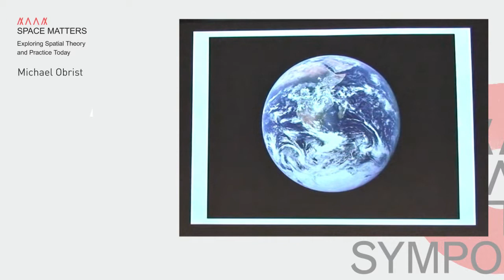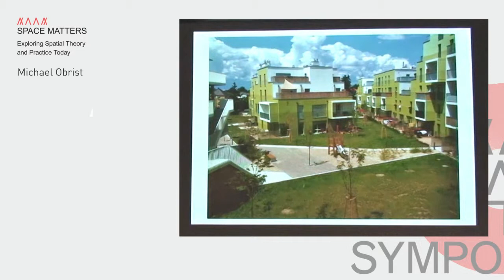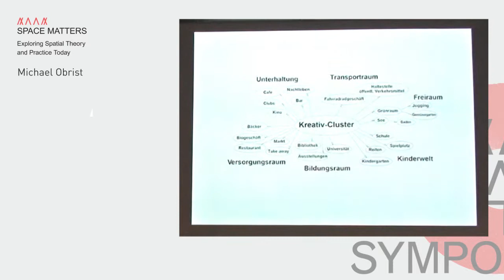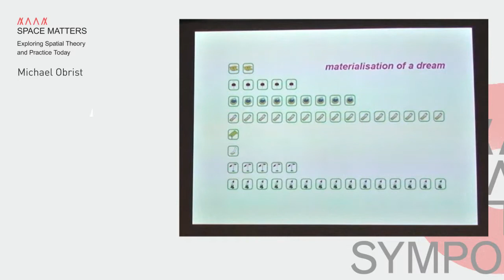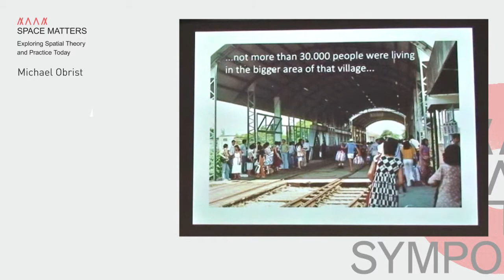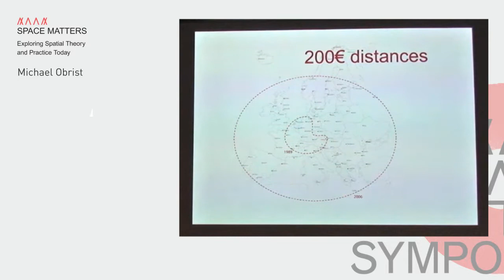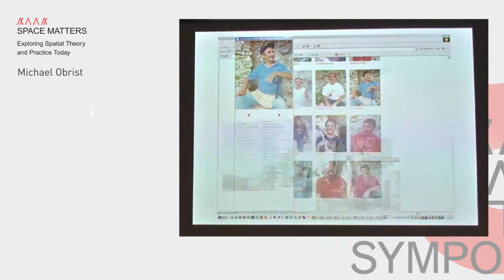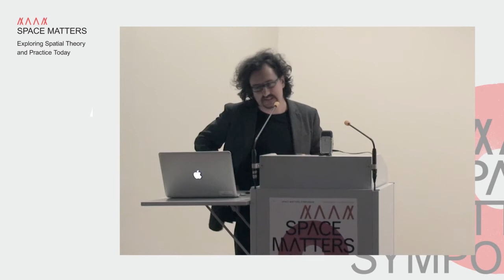Michael Obrist, spacematterssymposium, Kunstuniversität Linz, 11,5,2012